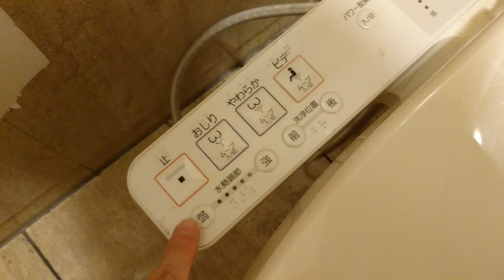TOTO C406｜大和百貨店/香林坊店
品　番｜C406 / ウォシュレットSB(TCF6221)
カラー｜SC1(パステルアイボリー)
場　所｜大和百貨店/香林坊店

高級な機種にSBシリーズはあまり合わないな笑

SB series doesn't really fit the high-end models lol.